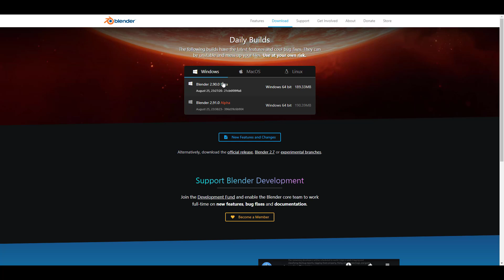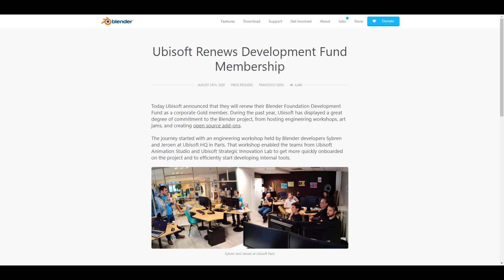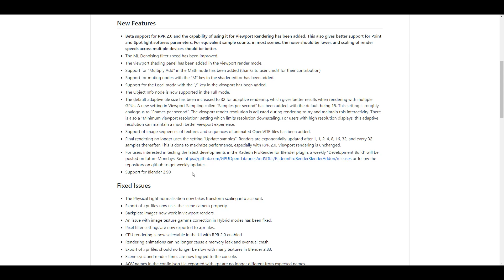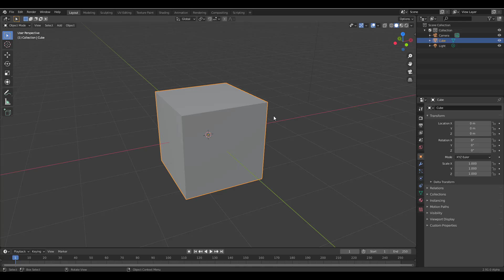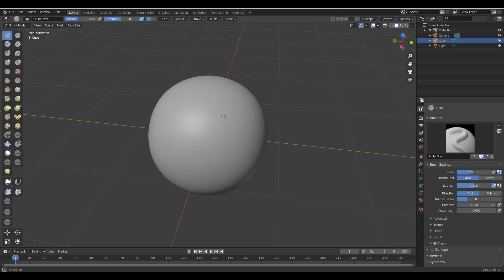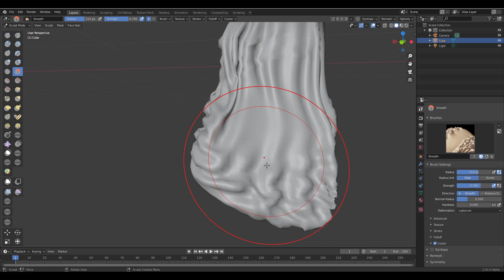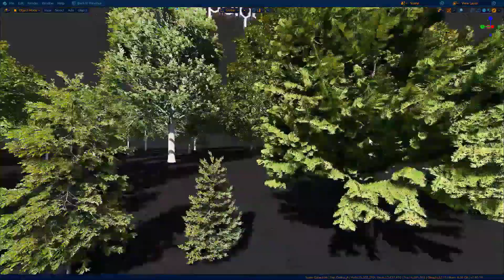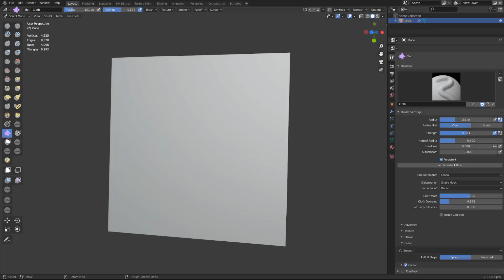BLENDER 2.90 RELEASE POSTPONED & UPDATES!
Blender 2.9 release has been postponed and this is due to certain show stoppers, on the other hand, there are a couple of updates and news that have happened within the blender community and also with blender within the week, and today we would take a look at them.

**LEARN AWESOME STUFF AT YIHUU**

Note: The Coupon can only be used on the PC and all Yiihuu products are available.